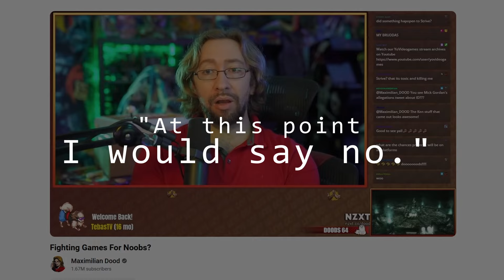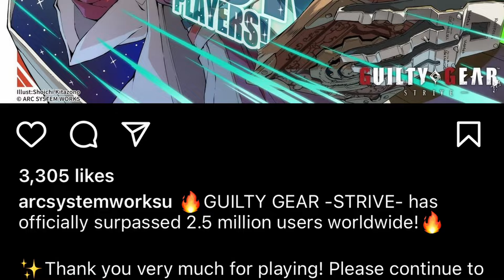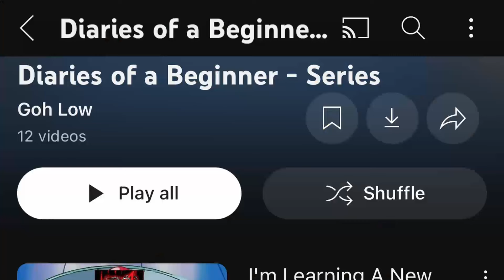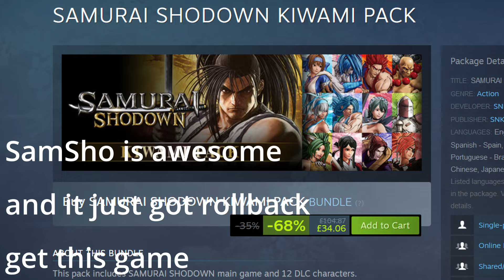Is it too late for beginners to get into Guilty Gear: Strive?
Thank you for checking out my video! If you like what I do and would like to support me to do more of it, and you have some spare cash, consider donating on Ko-fi (which will also get you access to my Discord server) In November 2022 I saw Maximilian Dood say Strive was no longer a good fighting game for beginners... I see his point, but overall I disagree. Let's get into it!

Thank you to Goh for contributing to this with his experience of playing +R many years after release!

Check out Goh Low's channel: @GohLow
And Maximilian Dood's: @Maximilian_Dood

I make a lot of videos about fighting games from a noob's perspective, so check them out if you are interested!

RIP the mighty pig.